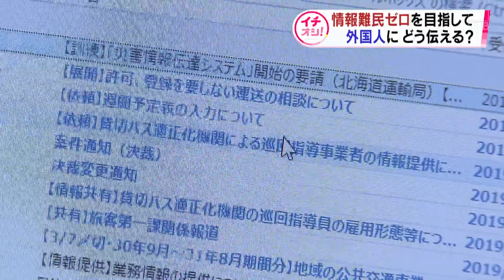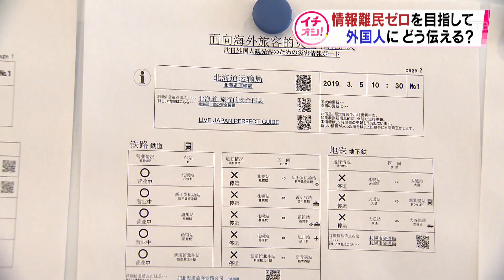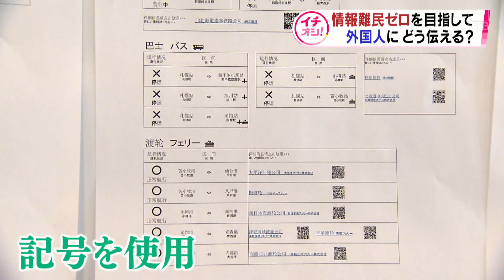【HTBニュース】地震が起きたら…外国人にどう知らせる？